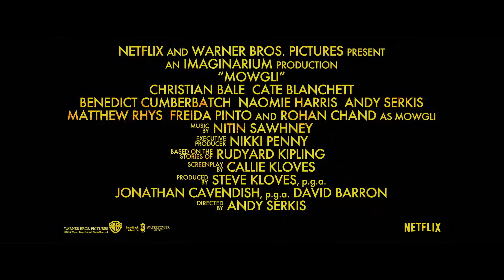Mowgli: Legend of the Jungle | Official Trailer [HD] | Netflix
Acclaimed actor and director Andy Serkis reinvents Rudyard Kipling’s beloved masterpiece, in which a boy torn between two worlds accepts his destiny and becomes a legend. Mowgli has never truly belonged in either the wilds of the jungle or the civilized world of man. Now he must navigate the inherent dangers of each on a journey to discover where he truly belongs.